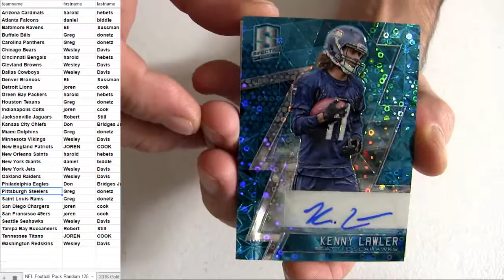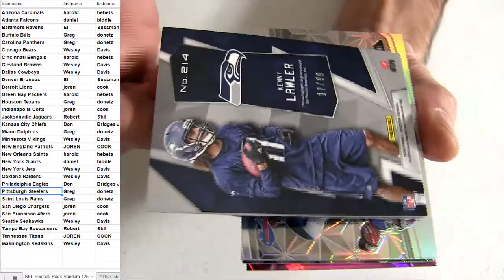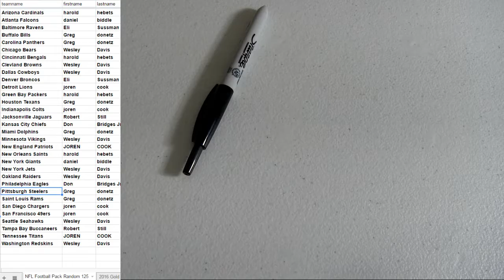NFL Pack #125 2016 Spectra